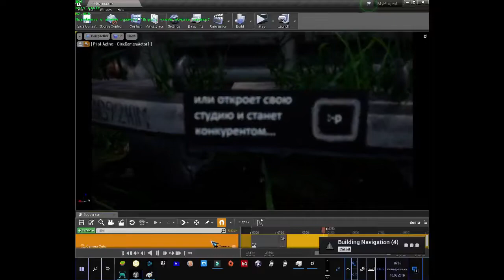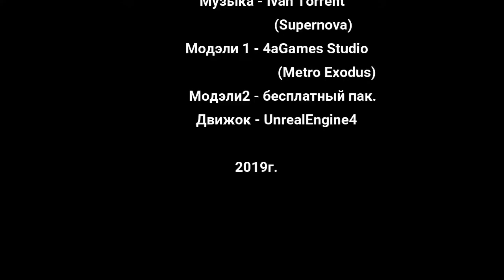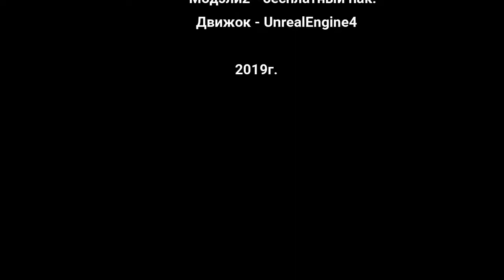Demo game by NiutoN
Добрый вечер друзья! Представляю вашему вниманию то, что за вечер сделал за пару часов, но тем не мение не стыдно выставить на показ. Во общем все, кому не жалко около 5гб, Можете качнуть по ссылке
Ничего особенного. Просто атмосферная, короткая бродилка без нпц и цели.

Для начала - Распакуйте архив и запустите - MyProject.exe (запускается сразу в игру, без предустановки)
Для конца - Нажмите Alt+F4 (Другого выхода не предусмотрено)  wink_old.gif
Для удаления - Снести все с архивом нахрен через Shift+Del